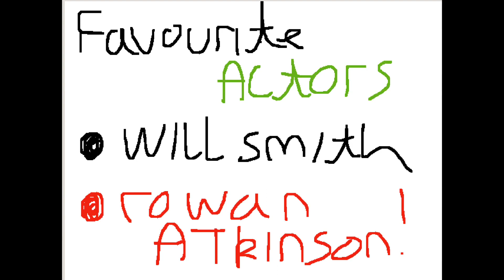My Future Career! Animation/slideshows.....